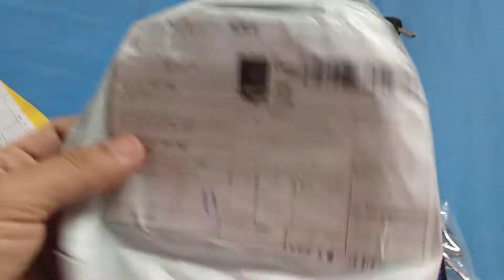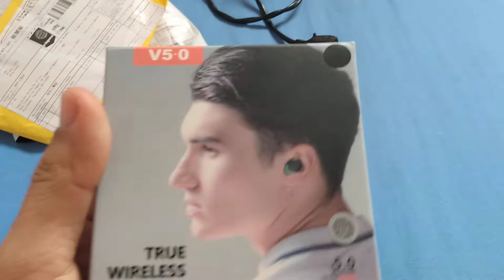Fones De Ouvido Bluetooth Wireless, confira | Wireless Bluetooth Headphones, Check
Wireless Bluetooth Headphones, check out

Fones de ouvido sem fio Bluetooth, Confira